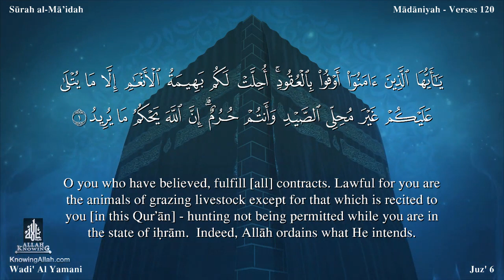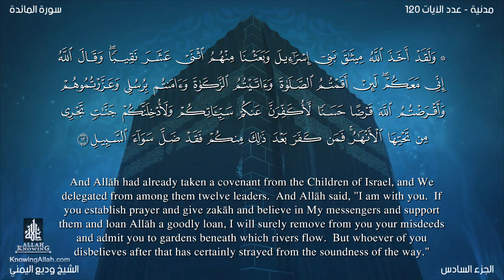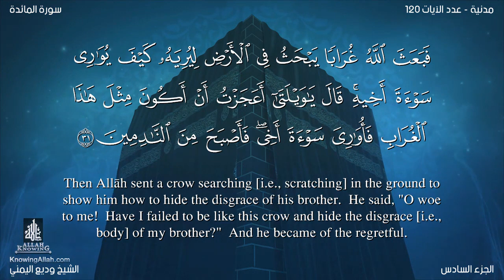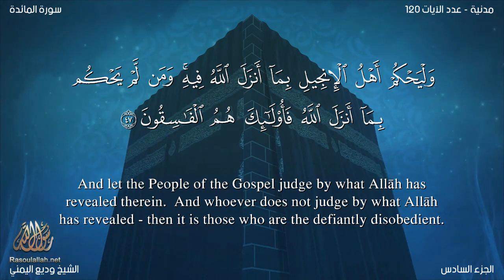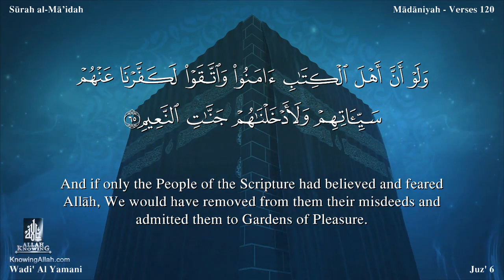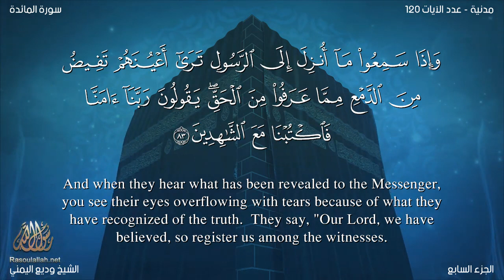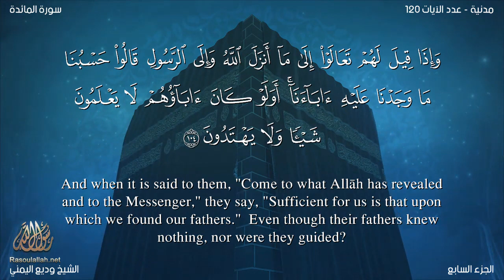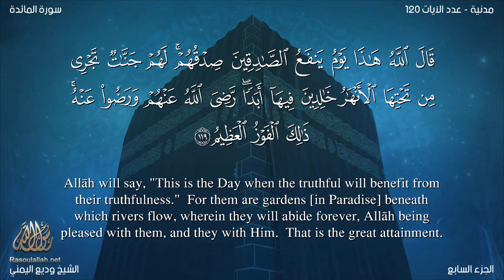Quran: 5. Surah Al-Ma'idah /wadi' al yamany / Read version / : Arabic and English translation